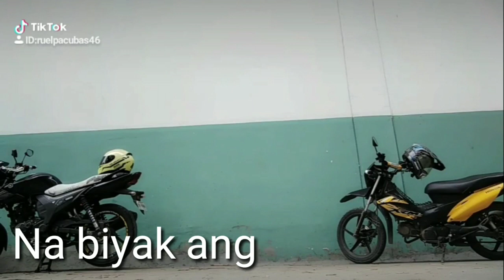Ufo dumagsa SA lupa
Magic trick super hero